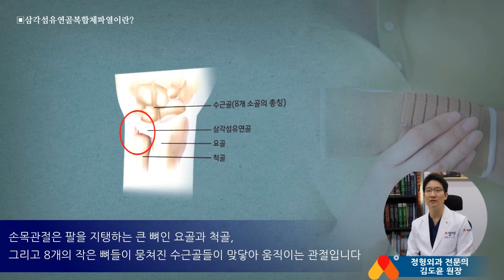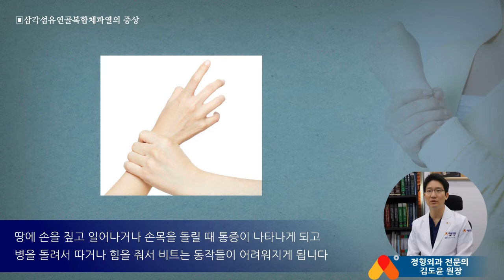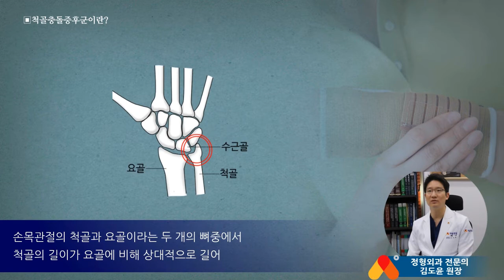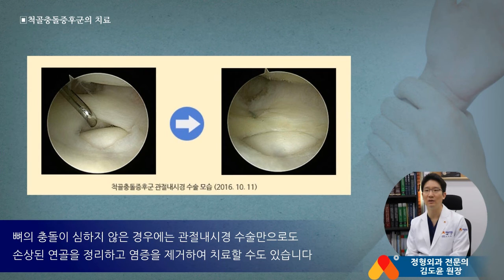[수부질환] 삼각섬유연골파열&척골충돌증후군 원인, 증상, 치료 - 김도윤 원장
삼각섬유연골파열&척골충돌증후군 수부질환

▶ 새움병원
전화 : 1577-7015